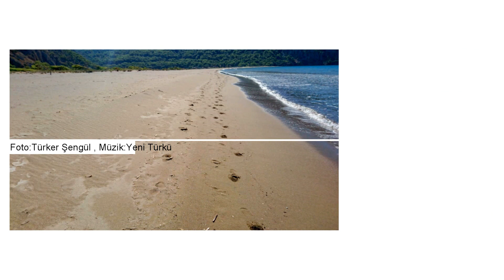Kadrajımdan Egede Sonbahar...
Kadrajımdan Ege'de Sonbahar, bir Eylül haftasonu, Dalyan ,İztuzu ve Selimiye'den kareler içermekte. İlk amatör video-photoshow olması nedeni ile hoşgörünüze sığınarak yayınlıyorum...
Cyberlink powerdirector 14 ile üretilmiştir...
Beğenilerinize
Türker Şengül